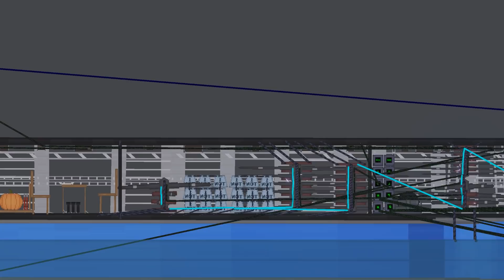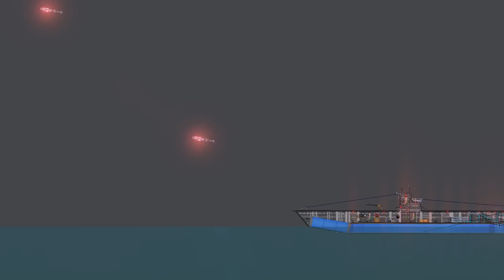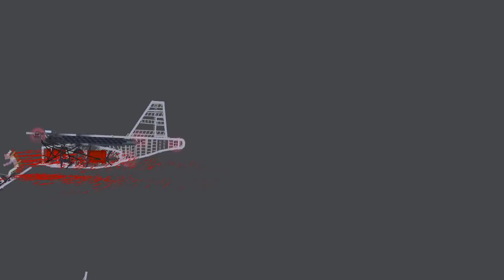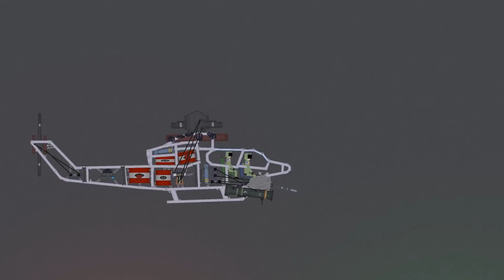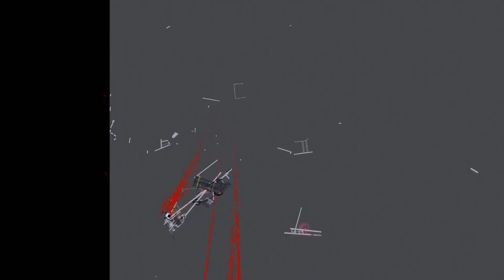Modern Warfare: World War 3 in People Playground